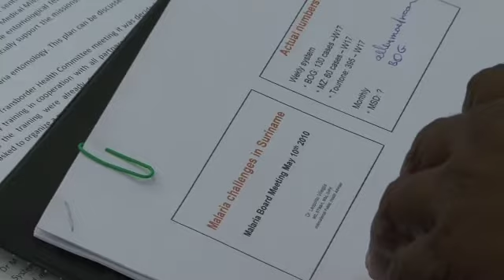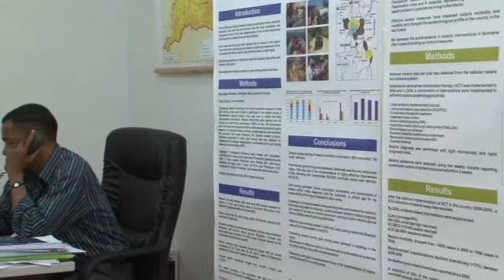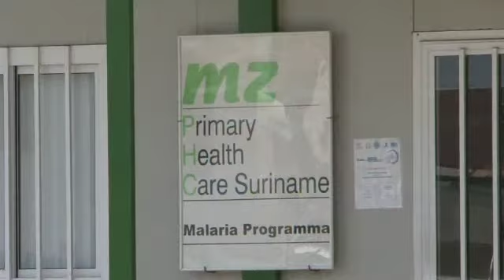Malaria Champions of the Americas 2010: National Malaria Board. Suriname